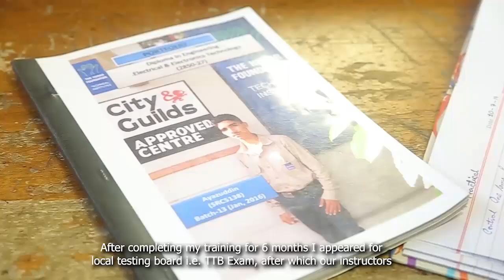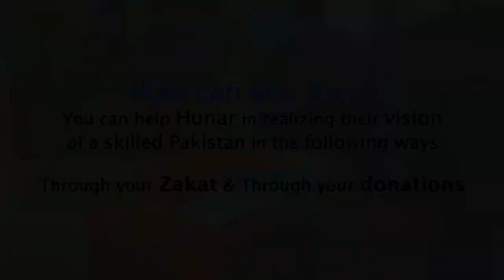Son of a Fruit Seller Becomes a Role Model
Bilal Ahmed, a young boy of 20 years, worked at a small shop in Sabzee Mandi in Karachi doing odd jobs to earn the little that he could in order to assist his father, a fruit seller, with the humble earnings of the family. Their earnings were not enough to meet the needs of a family of seven people.

Bilal learnt about The Hunar Foundation (THF) from a friend and made the decision to enroll and learn a SKILL in Electrical & Solar Installation. This life decision not just changed his immediate financial standing but also shaped his future and gave him a CAREER path.

THF requests for your support in the mission of EmpoweringYouth with SkillTraining through your Donations & Zakat.